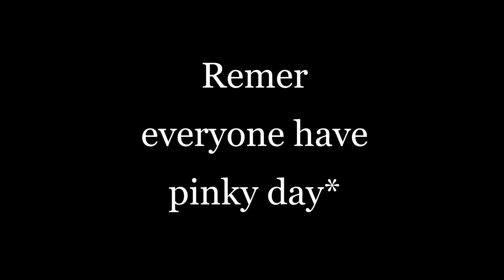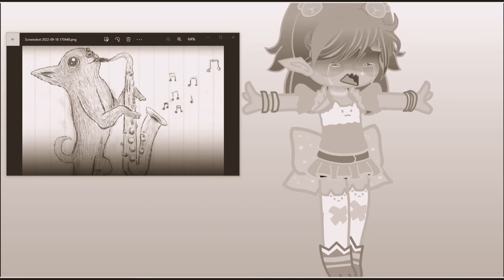I made au video!✨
Hope you guys like it and there's no new poses cuz my gacha star reseted sorry*😧✨